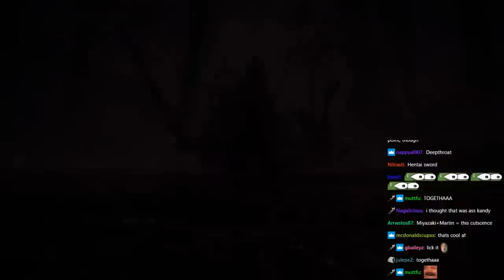Rykard really wants to be TOGETHAAA with Mcconnell in Elden Ring but gets rejected Sadge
Thank you CatDany for letting me use the outro song!

This is an UNofficial clips and shorts channel for Asmongold, Zackrawrr and sometimes McconnellRet (once a millenia, when he actually streams).

Feel free to DM me your clips or comments via twitter link in channel discription.